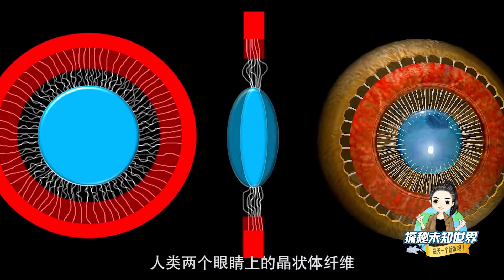一千個人看到兩千個不同的星星世界：眼睛或許在欺騙我們！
小時候我們經常會好奇的問，為什麼宇宙星空中的星星是帶角的？其實不僅我們看到的星星是帶角的，你兩個眼睛能盾到的同一個星體，其實也是不一樣的。那麼，是眼睛欺騙了大腦還是大腦忽悠了眼睛呢？